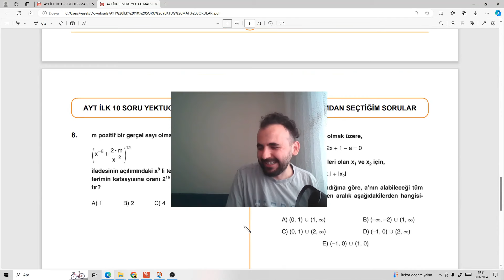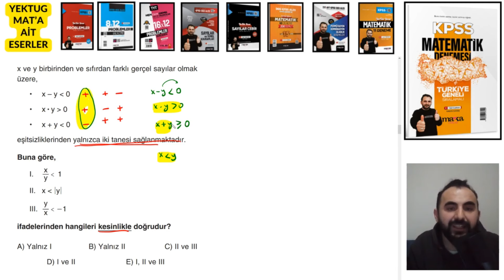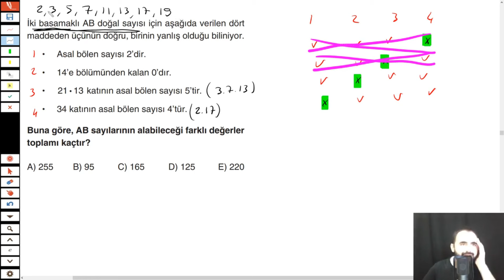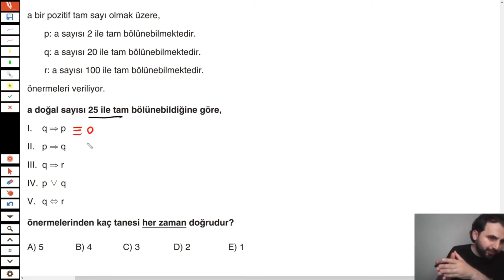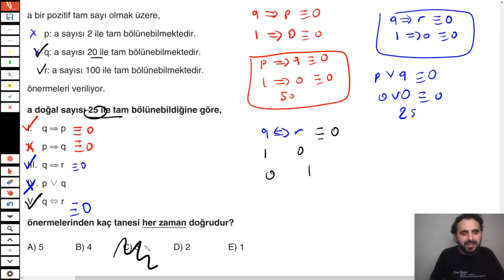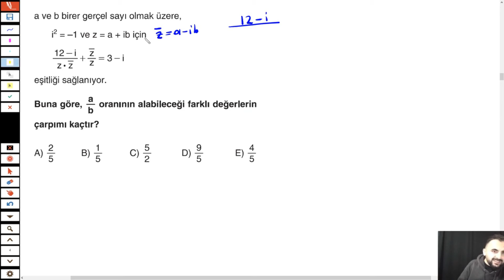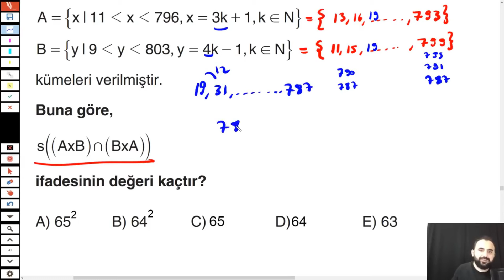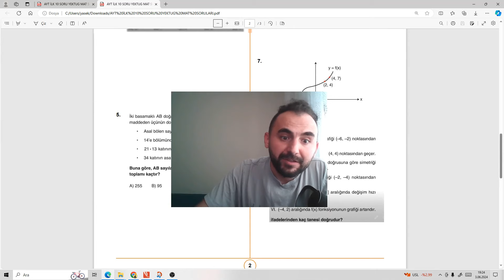AYT Matematik İlk 10 Soru Denemesi-1 | 2024 AYT Matematik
Ayt matematik ilk 10 soru tahmini PDF ALTTA,
ayt matematik ilk 15 soru,
ayt matematik son tekrar,
ayt matematik genel tekrar,
ayt 2024,
ayt fizik,
vip fizik,
ayt kimya,
ayt biyoloji,
ayt matematik ösym soruları,